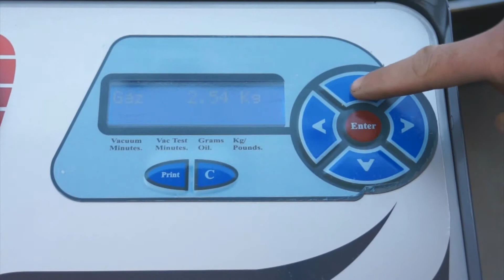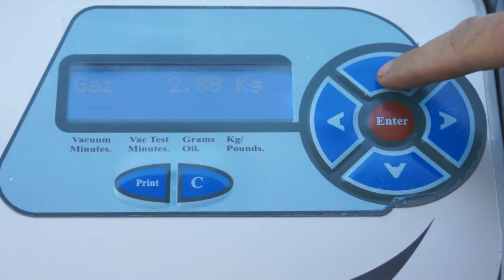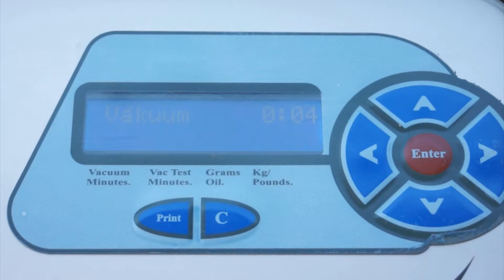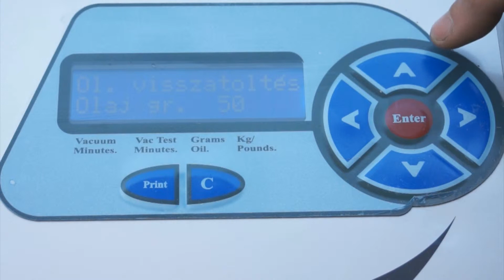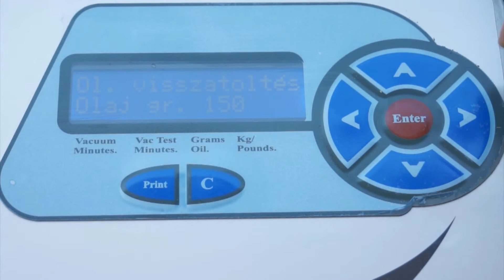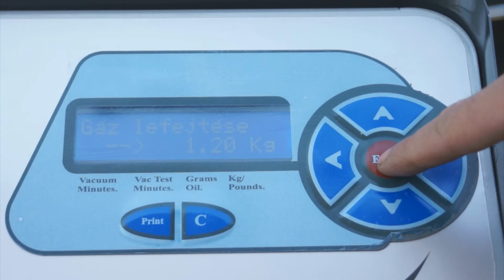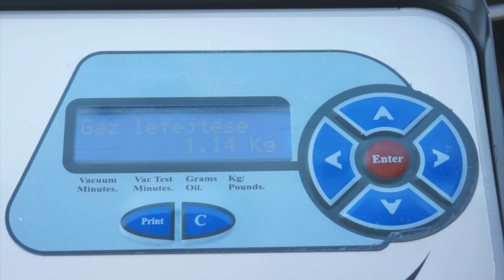Lincos® AC-1800 Încărcarea klimei